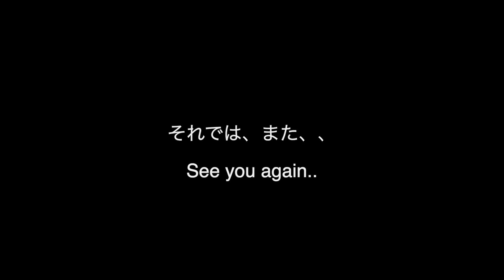【ペペロンチーノ対決】一流シェフ vs 毎日作ってる素人 in London/思い出の共有。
こんにちは、ごうです。
この動画があなたに少しでも良い影響を与えらたら本当に幸せです。
【自己紹介】
▷年齢は23歳で大学を最近卒業して、今はフリーター

【始めたきっかけ】
イギリスでの留学の様子を
記録として納めるために

【目標】
vlogスタイルで
ありのままのイギリス、ありのままの自分を
このチャンネルを通してお伝えしていきます。